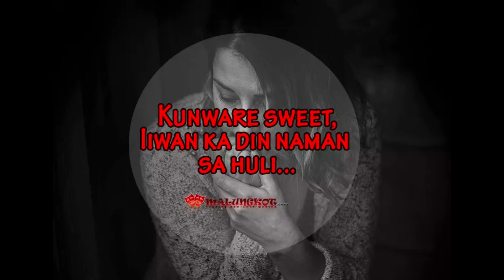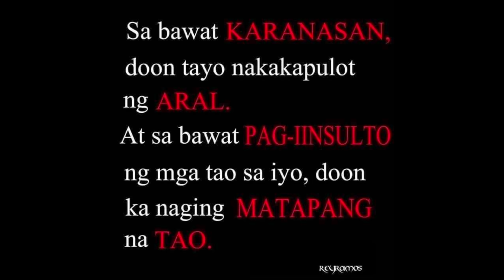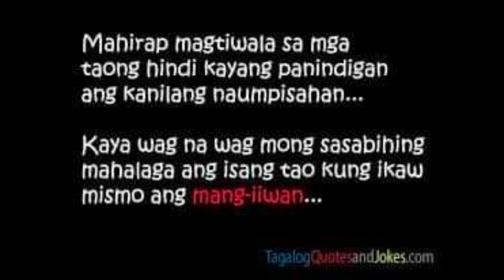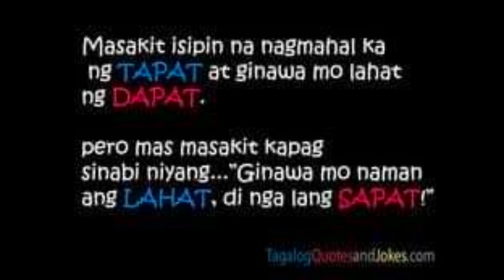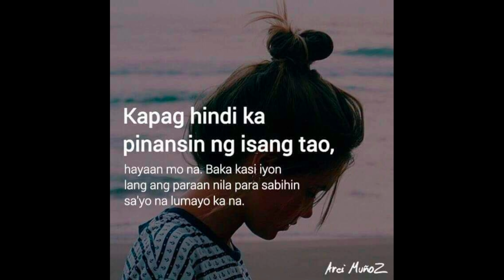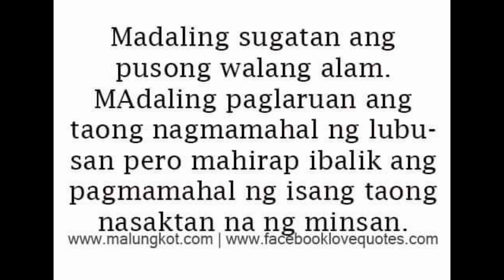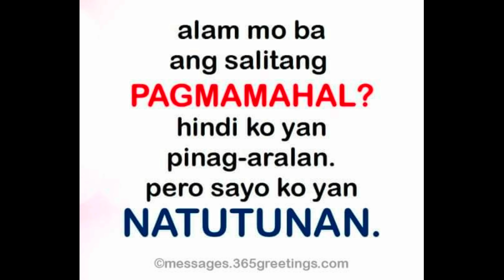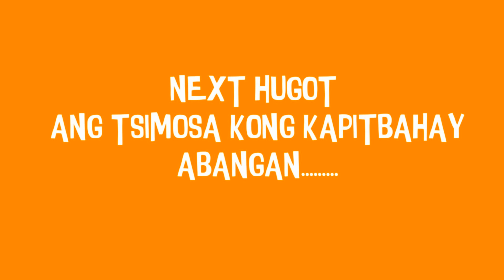HUGOT || BINALEWALA || TULA || PARA SA MGA TAONG WALANG KWENT@ NA DI MO DAPAT BIGYANG HALAGA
Hi guys maghuhugot muna tayo  ngayon at ng dahil sa hugit at karanasan natin sa buhay ay dapat meron lagi tayong natutunan..Hugot man ito pero meron kayong mapupulot na lesson kung maruning kayong tumanggap..BE OPENMINDED sa lahat ng bagay..Kung magustuhan niyo ang hugot kong ito feel free po kayong magcomment at mag suggest kung ano namna sa susunod kong video ang magiging hugot ko../DISCLAIMER LANG PO SA MGA QUOTES NA NILALAMAN NG AKING VIDEO..